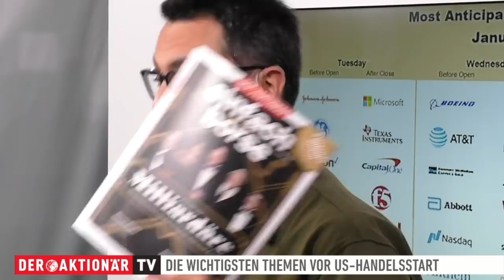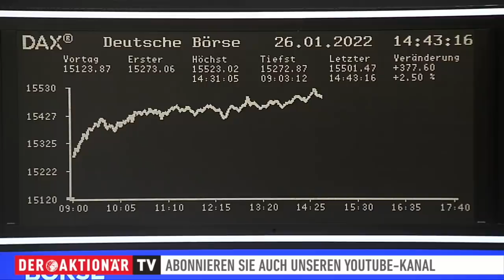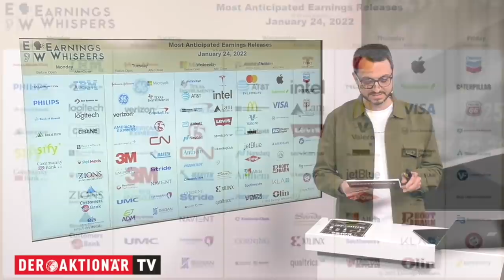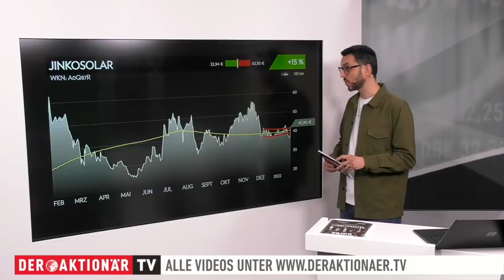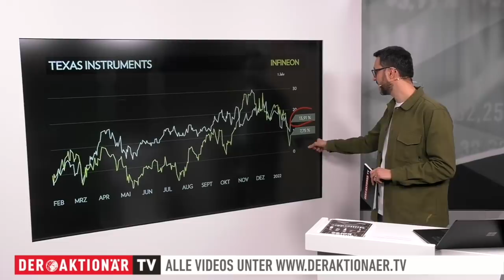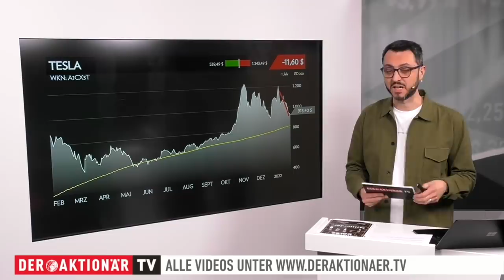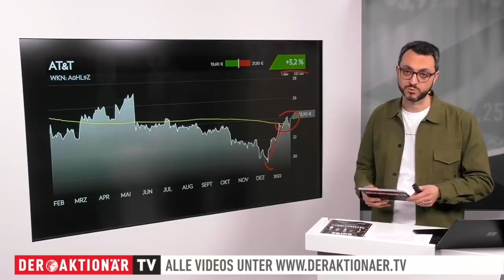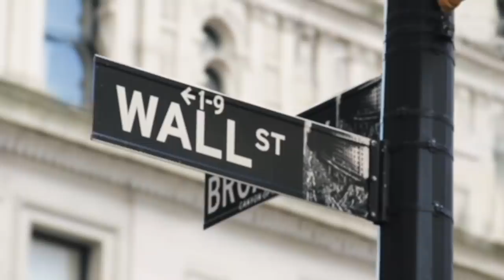Opening Bell: JinkoSolar, Texas Instruments, Tesla, Microsoft, AT&T, Boeing